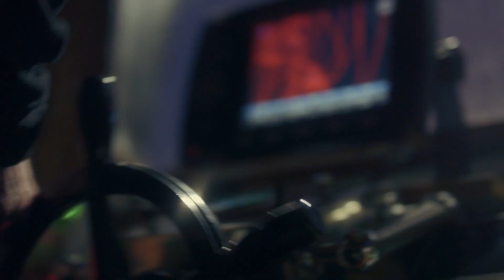Denis Ivanov - DOP & Drone - Commercial Showreel 2022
This video contains probably my best work for several years! I am very glad that I took part in them, and I hope you share it with me!

Welcome!